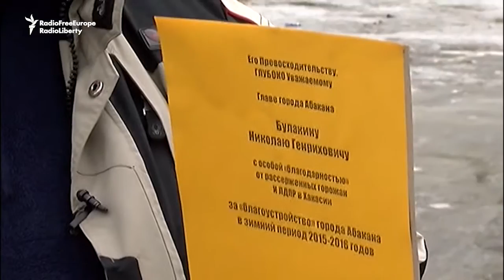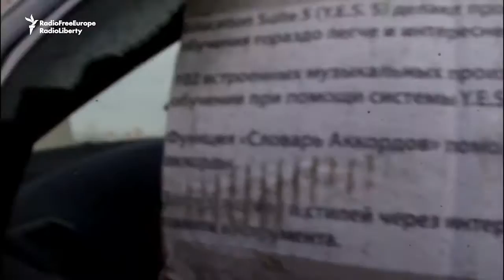Spring Reveals Siberia's Rotten Roads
Roads and sidewalks in Siberian cities in Russia look like a battlefield. Snow is disappearing with the arrival of spring, but so is the pavement in many places. RFE/RL’s Currunt Times reporters Sergey Chudinov and Marina Mishko report from four cities on just how difficult it is to get around.